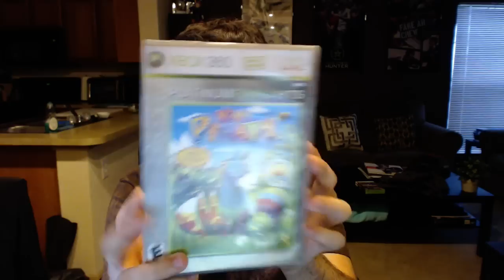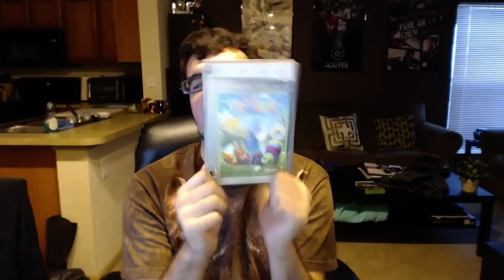Twitch Livestream | 500,000 Gamerscore Stream Part 1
**This stream was recorded on May 23rd, 2015**

I played Spongebob Heropants (Xbox 360) for 10 hours straight to hit 500,000 gamerscore. Enjoy!

Gameplay starts at: 5:47